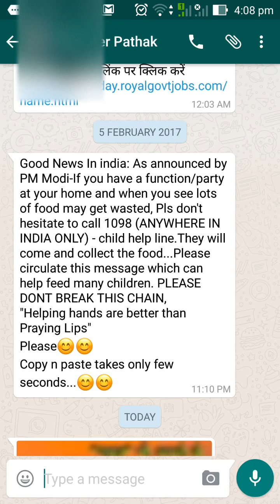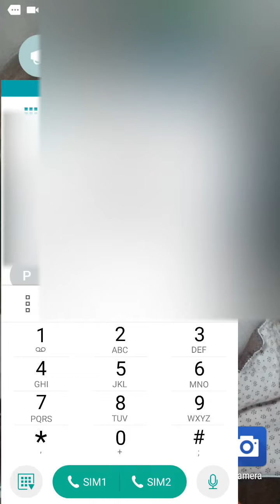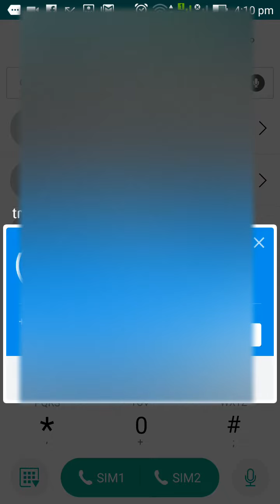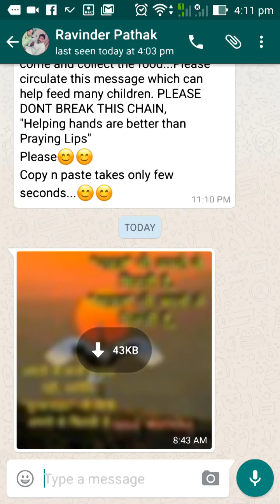BJP fake or real deshbhakti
Modi ji ko famous karne ke liye sach ka sahara ya jhooth ka